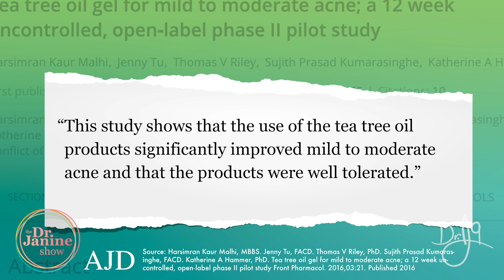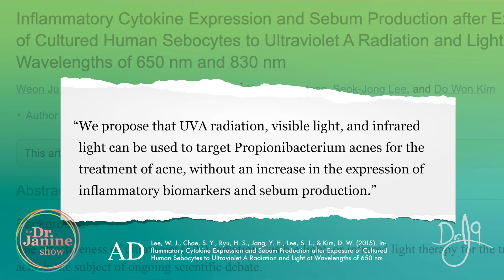How The Mind Affect Acne : How To Fix Acne- Dr. J9 Live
In this episode of the Dr. Janine Show we will be looking at hidden secrets to get rid of acne naturally.

The skin is our largest organ and is often left to fend for itself.  Dr. Janine will discuss the different grades of acne, what acne is, how diet can affect acne.  She will answer the questions “what are the causes of pimples” and “are there different types of acne?”  Dr. Janine will look at how stress can cause acne, how getting better sleep can reduce acne, and how nutrient deficiencies can affect acne.  She will talk about the gut microbiome and if an unhealthy gut can cause acne.  She will also give some recipes for natural home remedies for acne.  Dr. Janine will talk about how sun exposure can help with acne, and if a full body detox will help with pimples.  Lastly Dr. Janine will give her Dr. J9 Truth for hidden secrets to get rid of acne naturally.